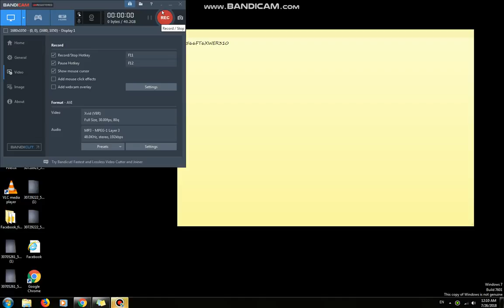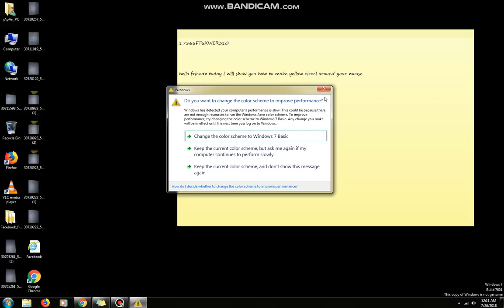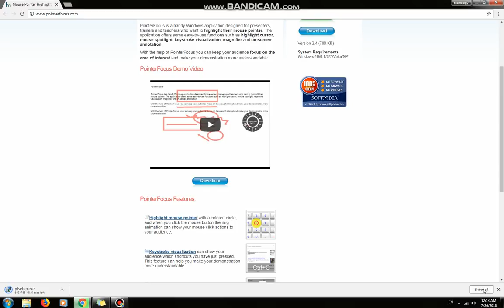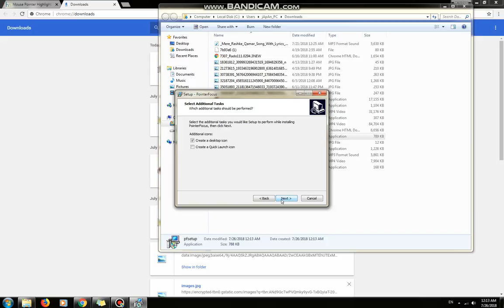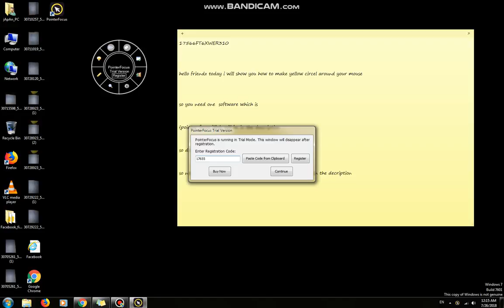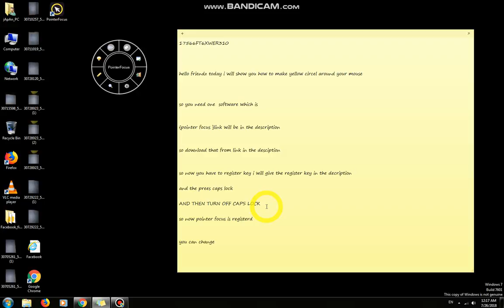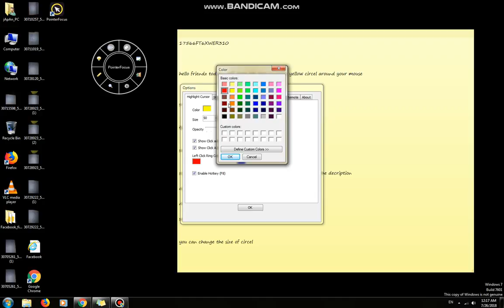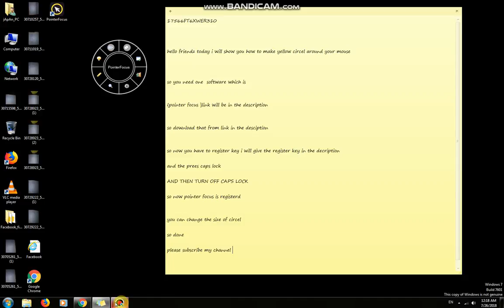HOW TO MAKE YELLOW CIRCEL AROUND YOUR MOUSE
IN THIS VIDEO I AM SHOWING YOU HOW TO MAKE YELLLOW  CIRCEL AROUND YOUR  MOUSE